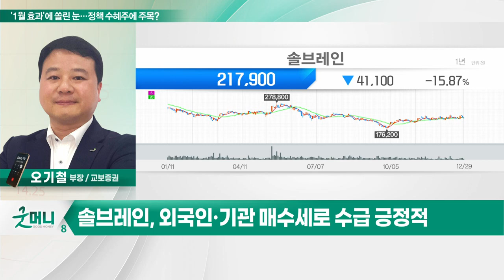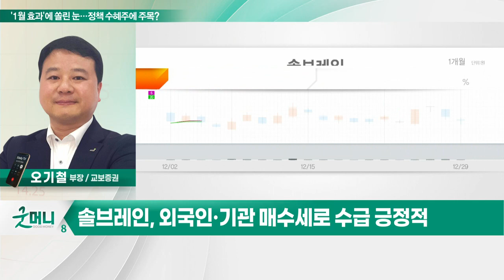솔브레인(357780)... '1월 효과'에 쏠린 눈… 정책 수혜주에 주목?_투자 인사이트 (20230102)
Q. '1월 효과'에 쏠린 눈… 정책 수혜주에 주목?
- '1월 효과' 안갯속… 2월 증시 이벤트 주목
- 정부, '신성장 4.0 전략'… 반도체·디스플레이 등 수혜주 주목
- 반도체·디스플레이, 작년 주가 낙폭과대
- 반도체 관련 산업단지 구축 등 육성책 주목

- 삼성전자 핵심 파트너사
- 소재 국산화 및 신규 고객 확보 기대
- GAA 공정 및 대만-중국 갈등 수혜
- 외국인·기관 매수세로 수급 긍정적